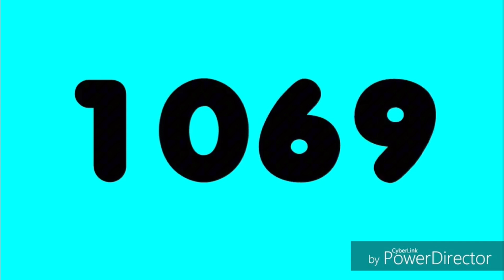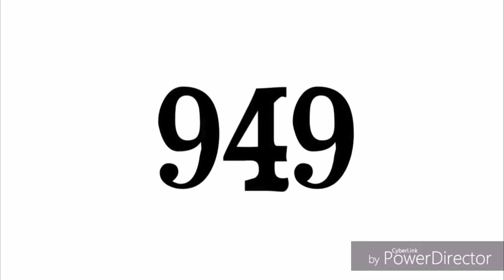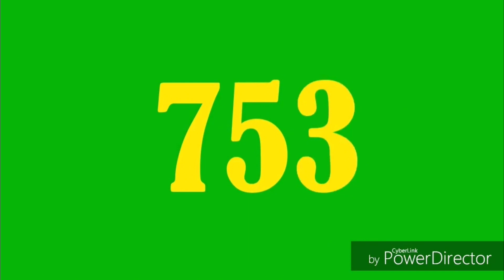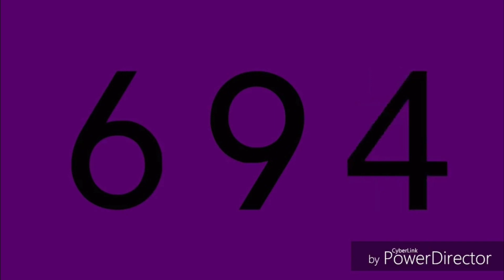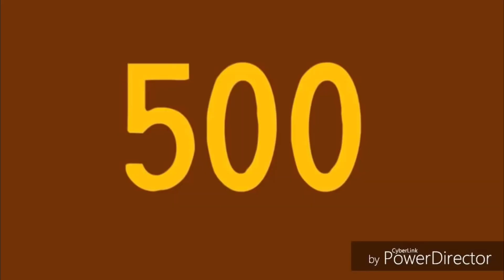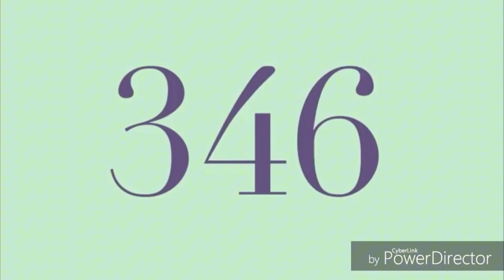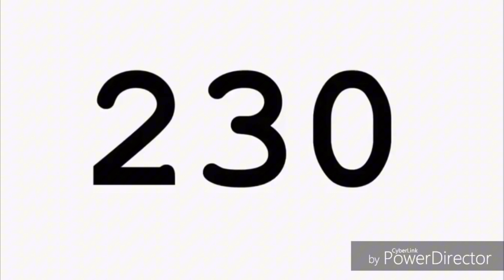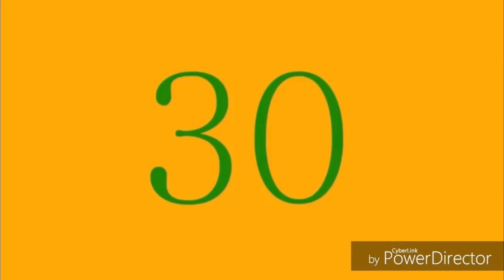Challenge Countdown from 1122